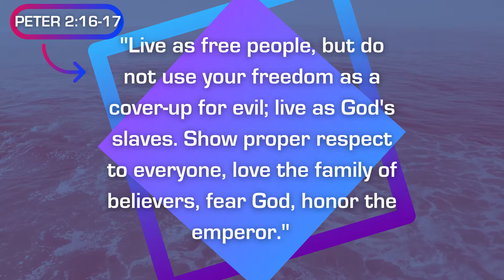Gateway's Daily Prayers with Pastor Al 4-03-21